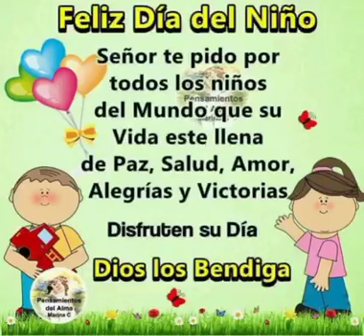Feliz día del Niño por parte del Consejo Estudiantil.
."Un niño puede enseñar tres cosas a un adulto, a ponerse contento sin motivo, a estar siempre ocupado en algo y a saber exigir con todas sus fuerzas aquello que desean".El Consejo Estudiantil les desea un Feliz día del Niñ@ 💫.